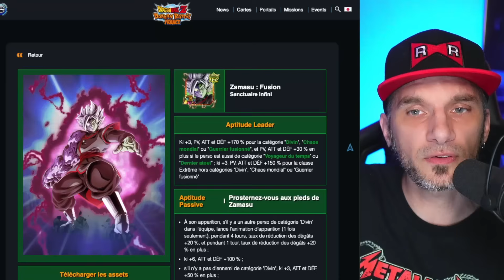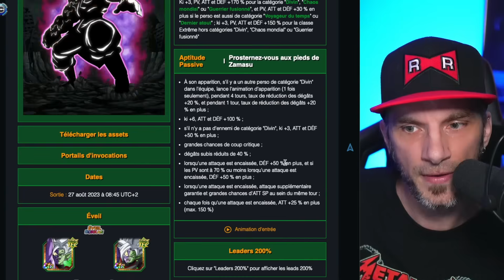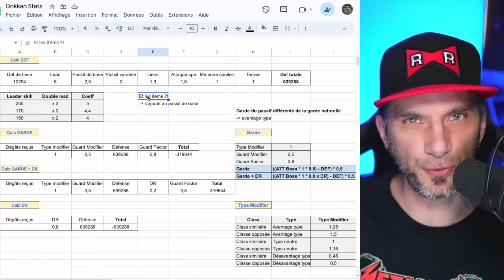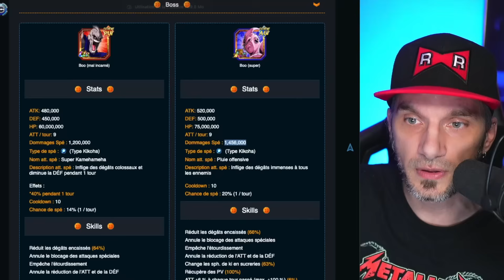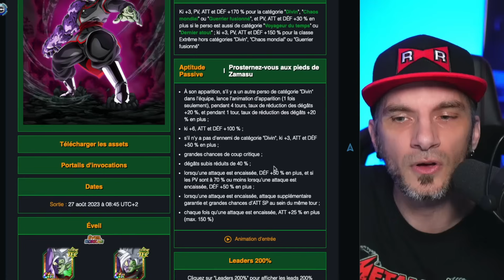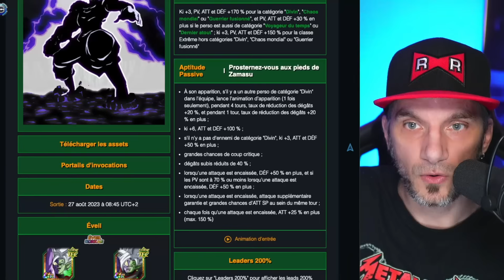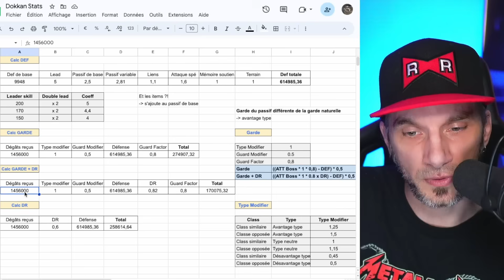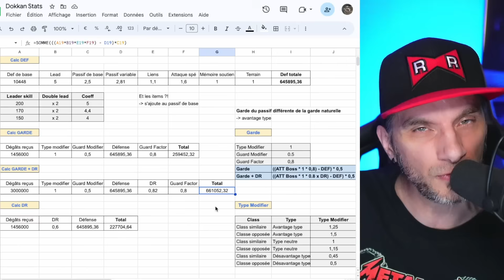La GARDE ! Comment ça marche ? Le GUIDE COMPLET | DOKKAN BATTLE